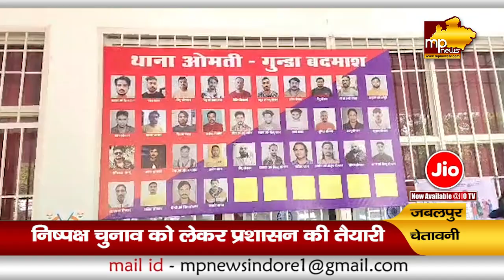जबलपुर में गुंडा परेड, पुलिस ने तैयार की बदमाशों लिस्ट, थाने बुलाकर दी चेतावनी! MP News Jabalpur